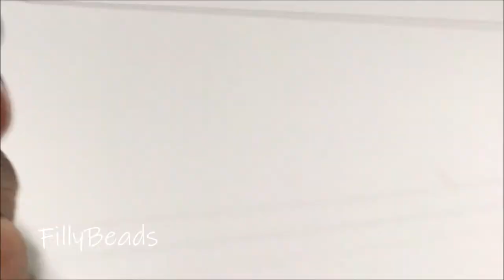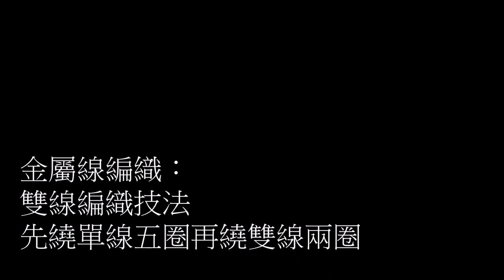雙線編水晶Y字項鍊2-1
利用兩條金屬線編製項鍊扣具，再利用9字針配件完成項鍊。